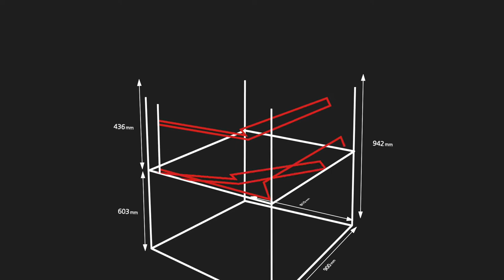Get more revenue from your retail space with the Fri-Jado MDD Hot - Making food irresistible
The MDD hot offers you up to 5 levels of maximized food presentation capacity  in a compact footprint. Boost your food-to-go sales while saving on expensive floor space!